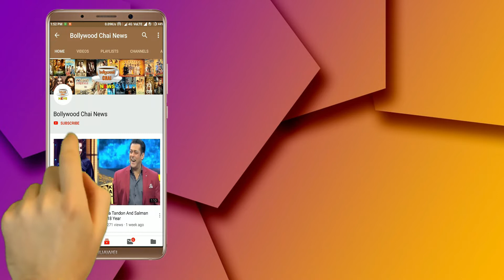Deepak Thakur Hospitalised After Suffering An Injury During A Task In Ace of Space 2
Big Boss Fame Deepak Thakur Injured During Task Ace of Space 2 Rushed To Hospital | Vikas Gupta TV Show Ace of Space Latest News | Deepak Thakur Bigg Boss Latest News |